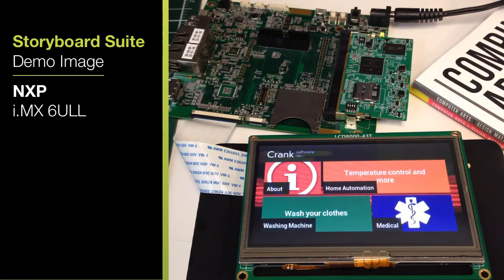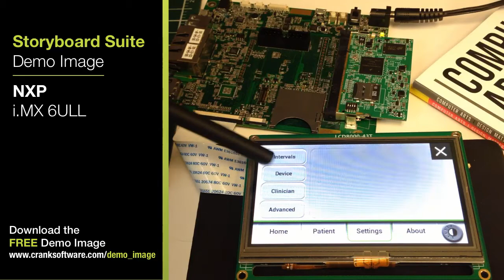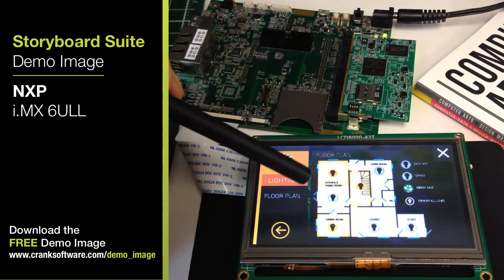NXP i.MX 6ULL and Storyboard | Crank Software Sample GUI Demo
Crank Software Storyboard embedded GUI demo Image for the NXP i.MX 6ULL board.